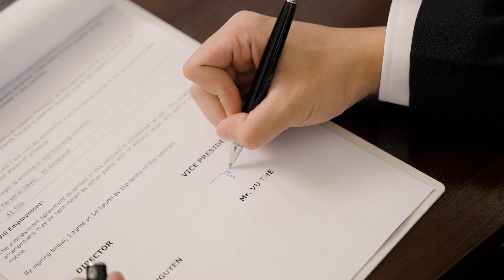Bạn cần IELTS cho SỰ NGHIỆP THĂNG TIẾN? Đừng lo đã có THE IELTS WORKSHOP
2022 - HÃY CÙNG THE IELTS WORKSHOP NHẸ NHÀNG CÁN ĐÍCH IELTS✨
👉Test trình độ tiếng Anh và nhận tư vấn MIỄN PHÍ tại
CÙNG TIW GÁC LẠI NHỮNG ÂU LO ĐỂ NHẸ NHÀNG CÁN ĐÍCH IELTS 🤩

Bạn cảm thấy nặng đầu vì học IELTS khó, quá nhiều kiến thức cần phải thu nạp?
Bạn học IELTS trong trăn trở với nỗi lo tài chính nặng gánh đôi vai?
Bạn cảm thấy áp lực đè nặng khi vẫn mãi chưa có được cơ hội thăng tiến cho sự nghiệp?

💛Đừng lo nữa nhé vì đã có TIW giúp bạn trên con đường chinh phục IELTS rồi đây:
Nhẹ đầu với phương pháp học tập dễ dàng, hiệu quả!
Nhẹ gánh tài chính với lộ trình học hợp lý!
Nhẹ gánh áp lực với tương lai rộng mở cùng nhiều cơ hội thăng tiến!

💯LỊCH KHAI GIẢNG CÁC KHÓA IELTS TOÀN QUỐC:
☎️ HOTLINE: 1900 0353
📍203/76 Hoàng Quốc Việt, Cầu Giấy, HN
📍27/17 Đại Cồ Việt, Hai Bà Trưng, HN
📍Tầng 4, Tòa 29T2 Hoàng Đạo Thúy, Thanh Xuân, HN
📍113 Võ Oanh (D3 cũ), P25, Bình Thạnh, TP. HCM
📍12B Phan Kế Bính, Đa-Kao, Q1, TP. HCM
📍436/6 đường 3 Tháng 2, P12, Q10, TP. HCM